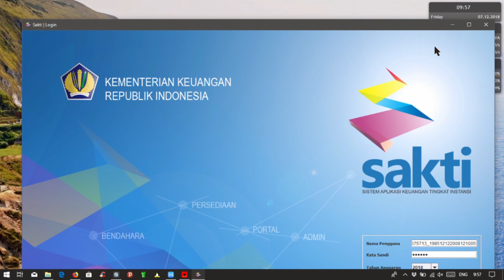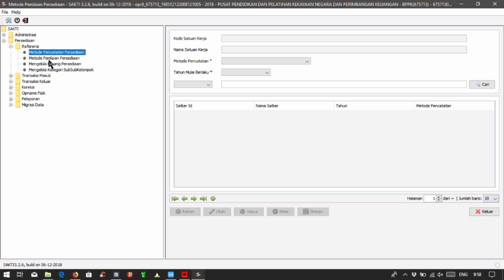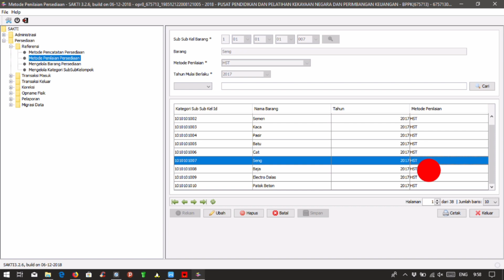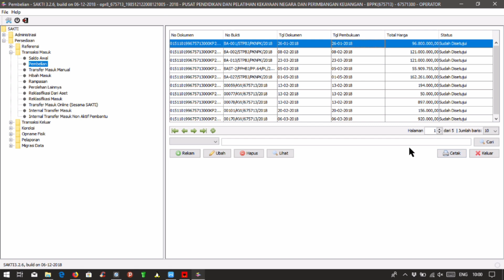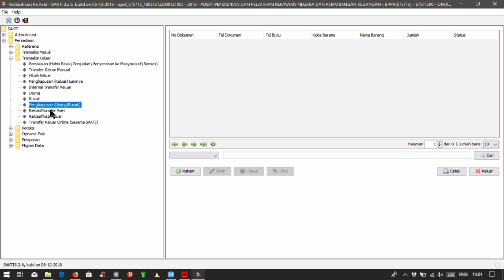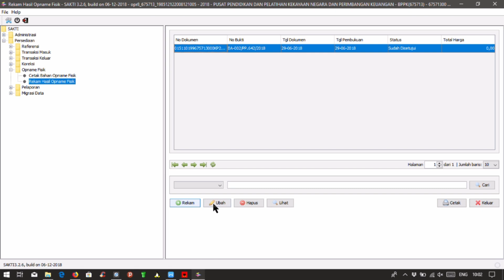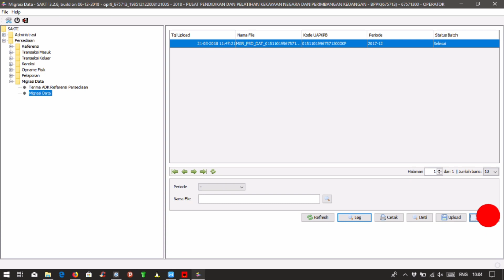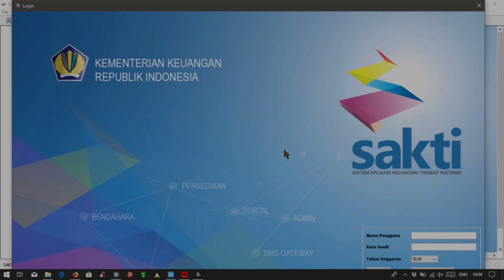Aplikasi SAKTI Modul Persediaan (Seri 2)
Pada video berikut, Widyaiswara Pusdiklat KNPK bapak Taufik Cahyo Sudrajad akan menjelaskan materi Aplikasi SAKTI modul Persediaan.

Selamat menyaksikan.